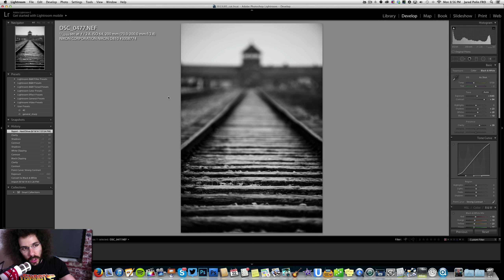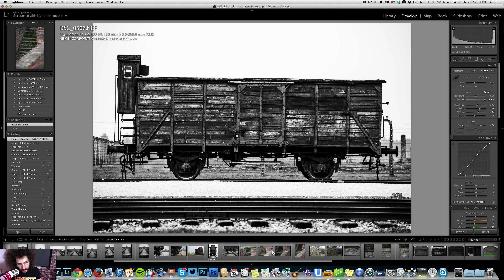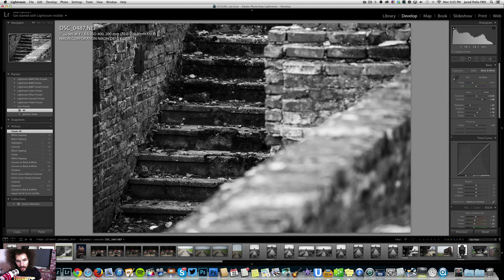Viewer Discretion Is Advised: Some of the MOST Emotional Photos I have ever taken, from Auschwitz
click here for the full res images and a more personal story.

Before we made the trip to Germany for Photokina we made a stop in Poland. The trip to Poland for me was experience the Ghettoes of Warsaw and visit Auschwitz. These are not happy places to go but they are places I felt I must experience.
I must take the good with bad and attempt to feel as much as I could possibly feel when visiting these places.

I did take the Nikon D810 with me knowing I wanted to capture a few images. I wanted to tell a story as I tend to do but I wasn't sure what I would find or how I would feel about what I am capturing.

There are a few images that I thought told a story. The look down the tracks to the main gate, the close up of the train stair and the train itself.

The train is haunting, I found myself staring at it and I started to get emotional. I started to feel the walls closing in on me and I started to tear up. My mind shifted to the people inside. The pain and suffering they must have been facing on their trip to the unknown.

Look at that image, stair at it, don't take your eyes off of it until you feel something.